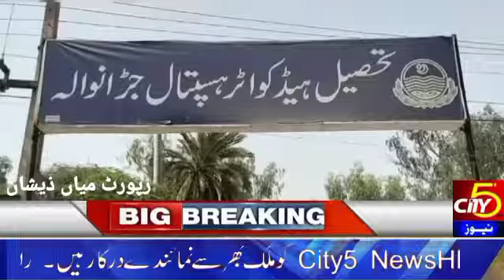# جڑانوالہ/قتل جڑانوالہ: نامعلوم افراد کی فائرنگ سے نوجوان قتل۔پولیس عظیم اپنے گھر میں سویا ہوا تھا